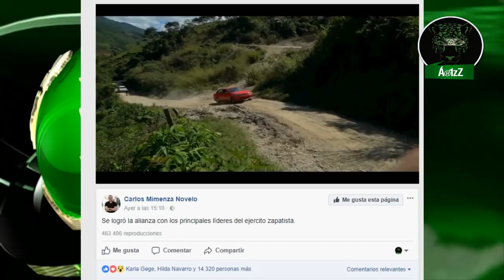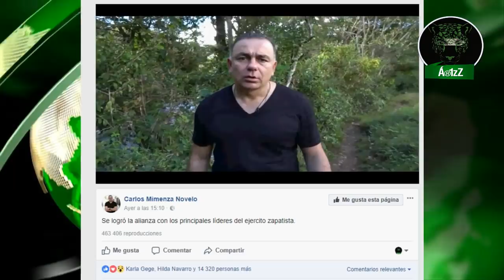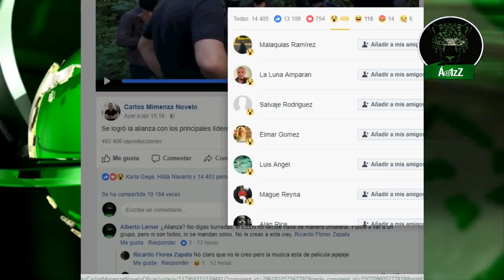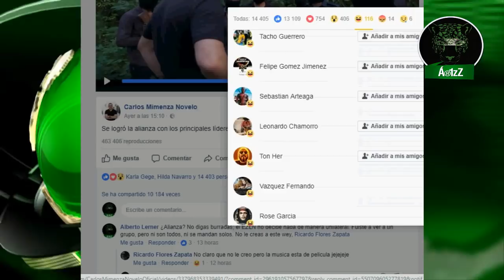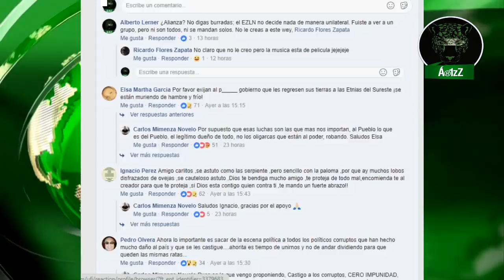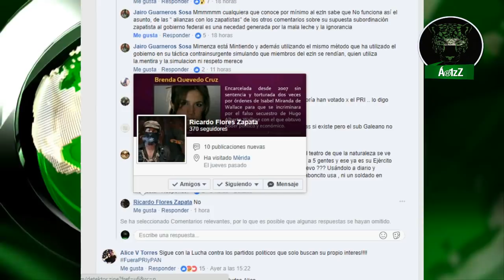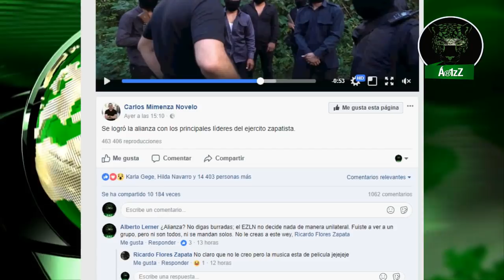No le crean a Carlos Mimenza; los compas no hicieron ninguna alianza con él